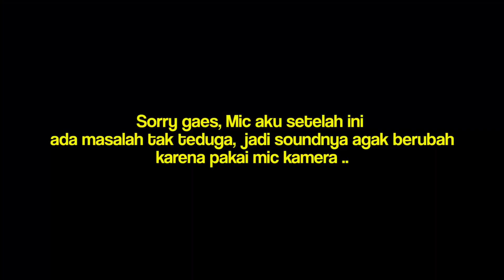Orang Tua Menjual Anaknya di Pasar Perawan | Gypsy Bride Market / Pasar Pengantin di Bulgaria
Pasar unik di Negara Bulgaria oleh Kalaidzi menjual anaknya  di Pasar Perawan / Pasar Pengantin, untuk dibeli dan dinikahi pembelinya.